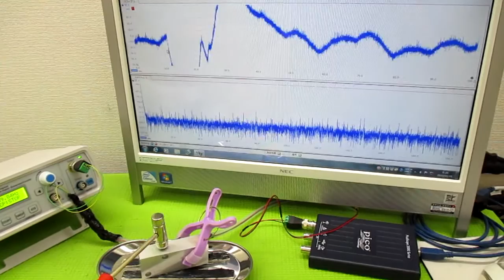音と超音波の組み合わせを利用した超音波制御技術